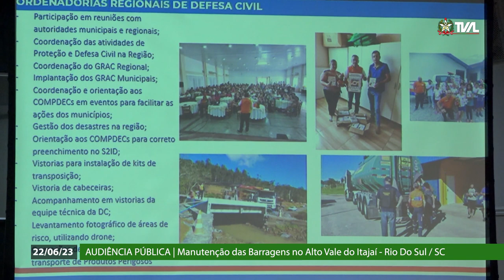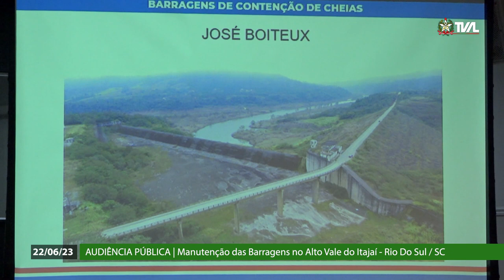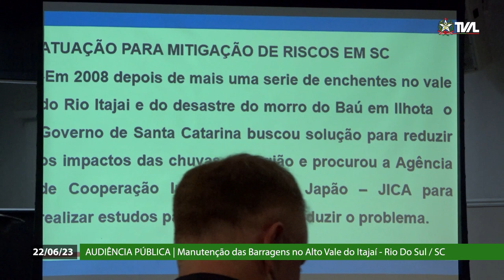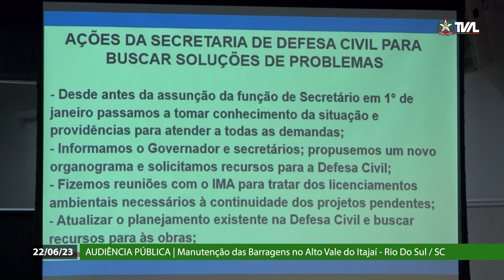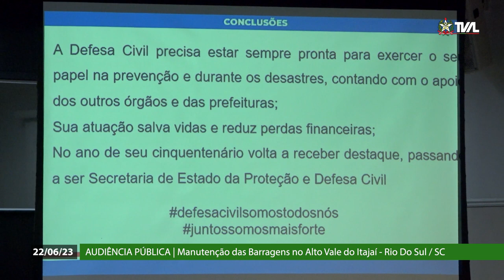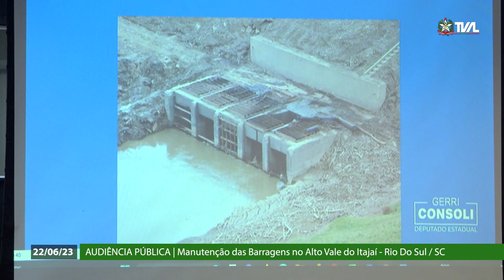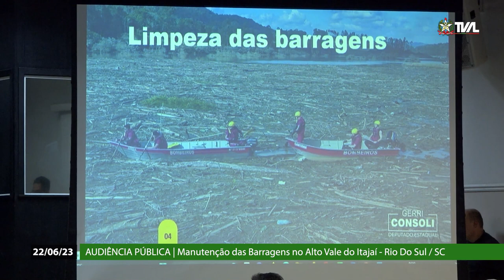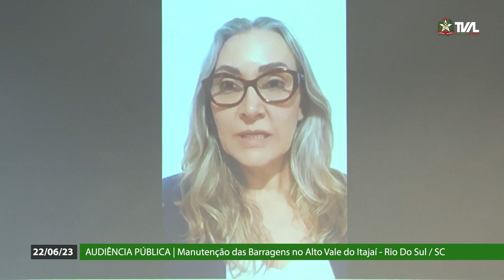Audiência Pública - Manutenção das barragens localizadas no Alto Vale do Itajaí - 22/06/23